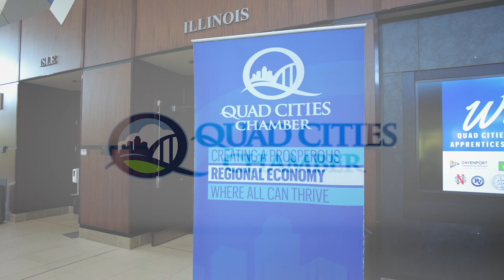Apprentice Signing Day 2023 | Quad Cities Chamber